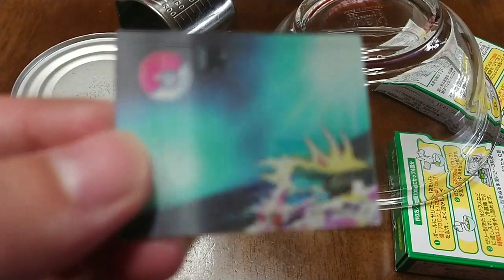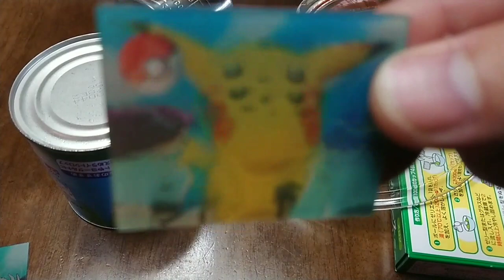【ASMR】イケボのイケメンがぷるぷるを極めろん///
…えっ///
ぷるんっ…
あっあっあっ…///
やぁイケボのイケメンみんなの勇者だよ！今回はフルーツゼリーとフルーツ缶とかを使ってのフルーツポンチ作り♪
ゼリエースは簡単に作れて弾力も味もバッチグー☆